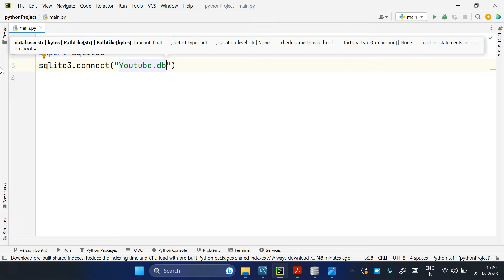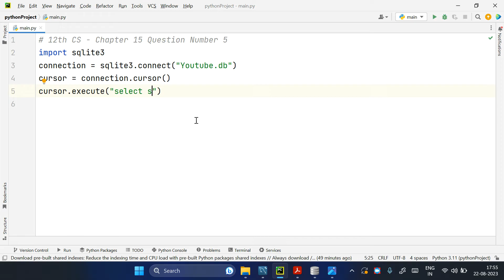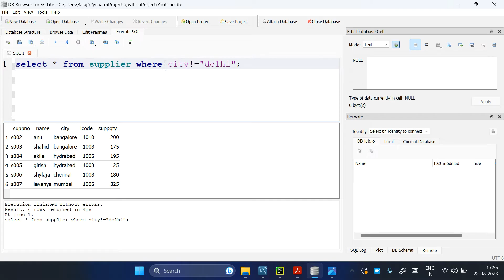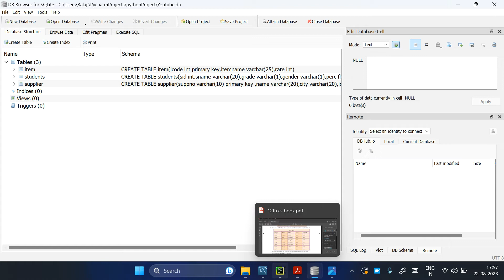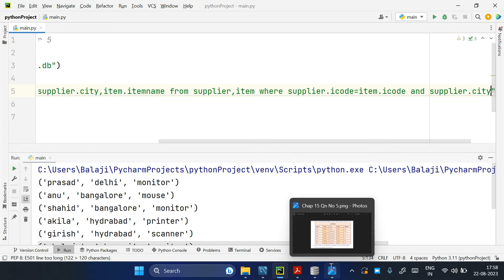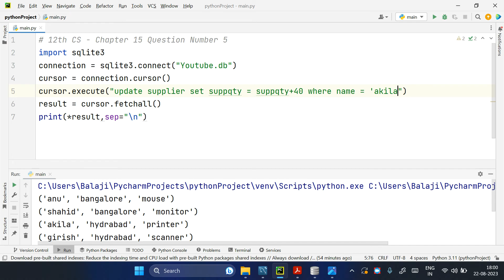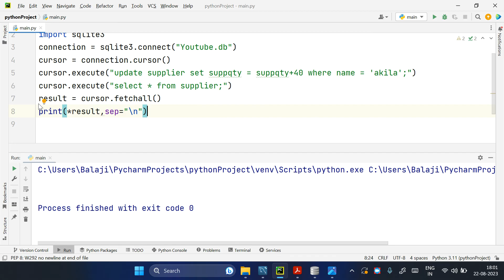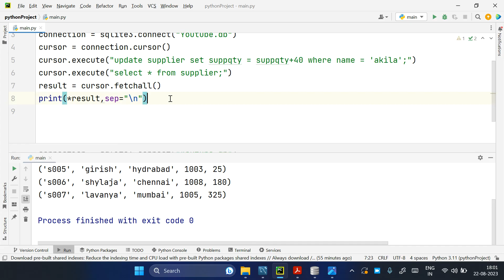12th Computer Science | chapter 15 - Question no 5 | important five marks| Tamil | conquer victory